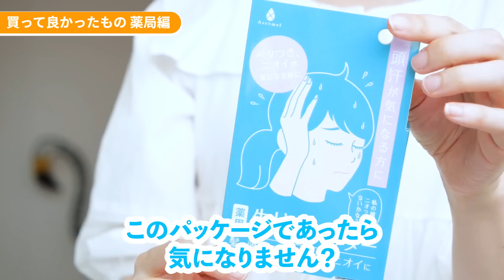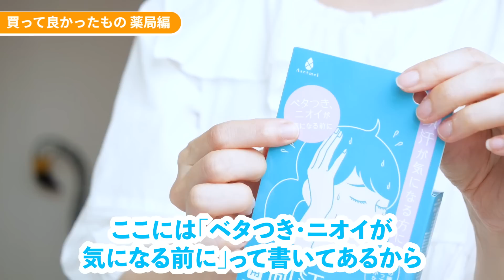スーパー・コンビニ・ドラッグストアで本当に買ってよかったお気に入りアイテムを厳選して紹介します。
■その他お仕事に関する問い合わせ
有限会社エクステンション